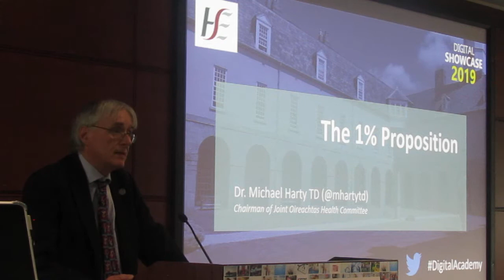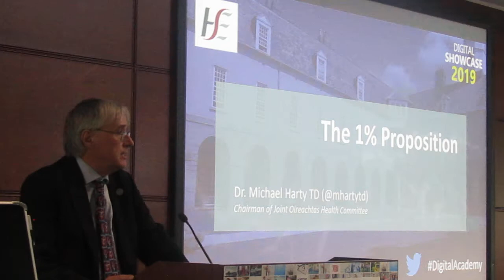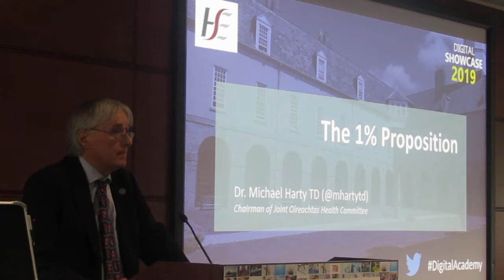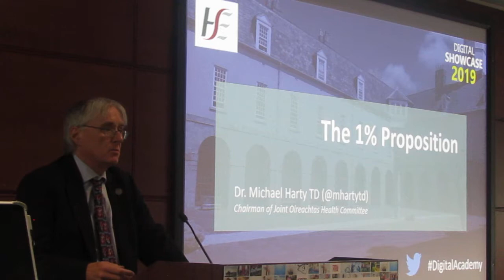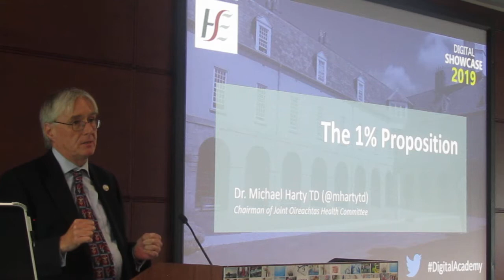Prof Anthony Staines Prof, DCU The Logic of Open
Digital Academy Forum